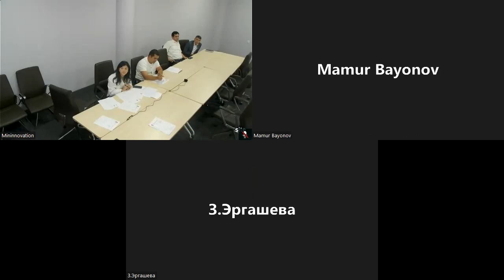Kadrlar bilan suhbat (24.05.2022)